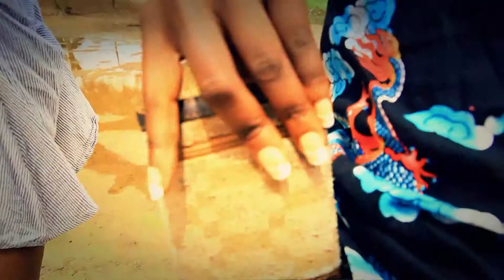Mwagalaki Billy Montana Sunman Official Video